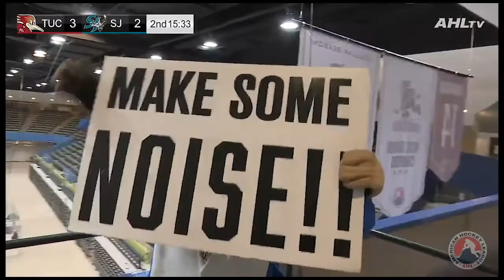RRTV: Dose of Dusty